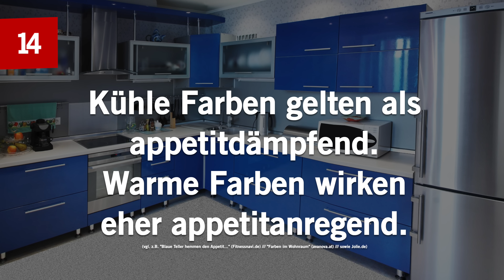14 FAKTEN ÜBER DIÄTEN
Diäten sind keine Erfindung der Neuzeit! Bereits in der Antike wollten die Menschen schlanker sein. Der griechische Arzt Hippokrates hatte dafür diverse Diät-Tipps zum Abnehmen parat: viel Schlaf auf einem harten Bett; und Sexverzicht. Denn laut Hippokrates mache der schöne Beischlaf den Diät-Patienten müde und halte ihn vom Sport ab. Aha. Okay. 14 weitere Fakten in unserem neuen Video! :)